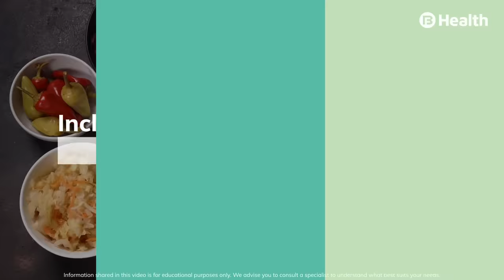Top Estrogen Rich Foods to Eat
Connect and Consult top doctors in minimum time and stay healthy.

Bajaj Finserv Health is here to help when you search for 'doctor near me'. Book appointments or consult doctors online across 20+ specialties on Bajaj Finserv Health App. Secure your family's health with Aarogya Care affordable health insurance & healthcare plans, book Lab tests, Buy medicine online & Health Check-ups in 400+ cities, check Bajaj Finserv Health EMI Card.